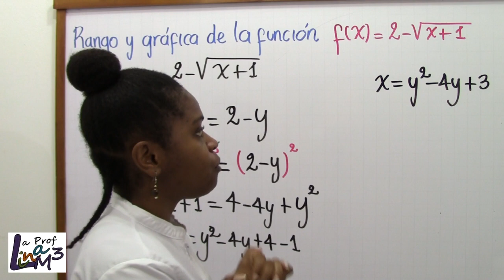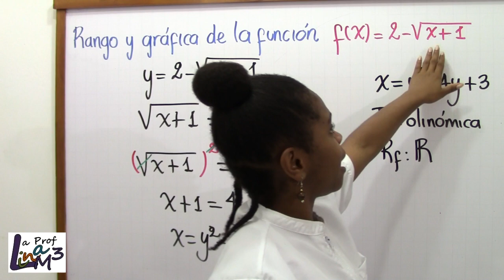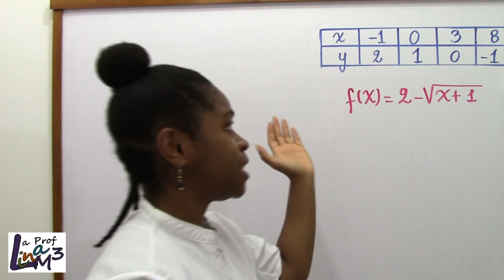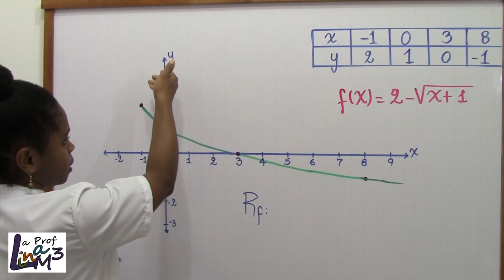Rango y gráfica de una función radical | La Prof Lina M3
Hola, en esta ocasión estaré explicando este ejercicio de Rango de la función 2 menos raíz cuadrada de x más 1. también estaré haciendo la gráfica de la misma. Espero mi explicación te sirva.